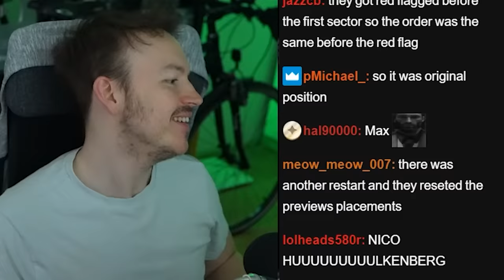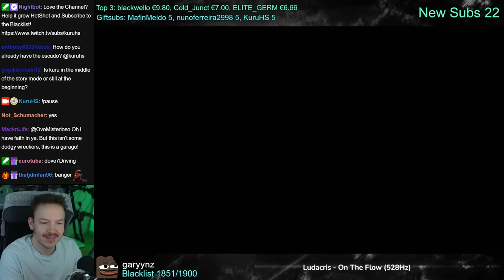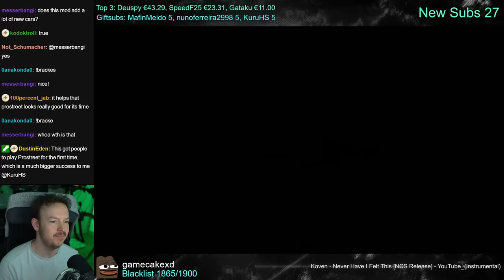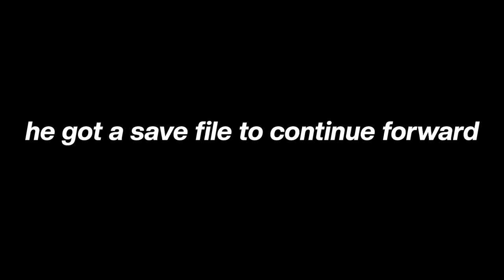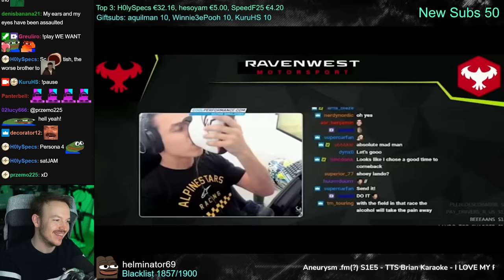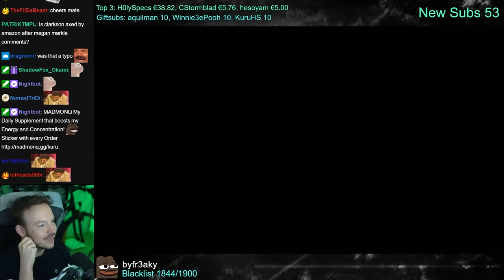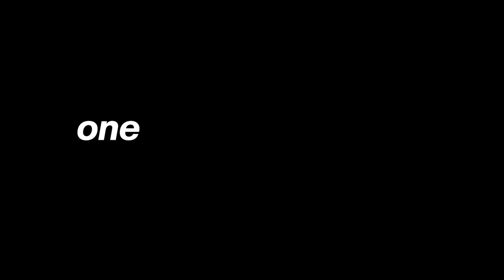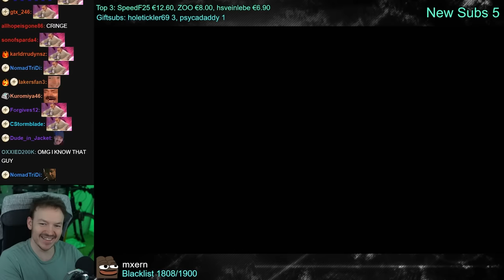NFS ProStreet Pepega Edition All Kings and True Ending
Video edited by: @javi_nitro